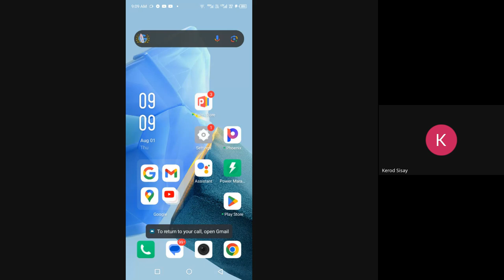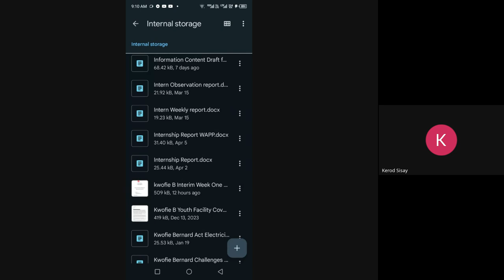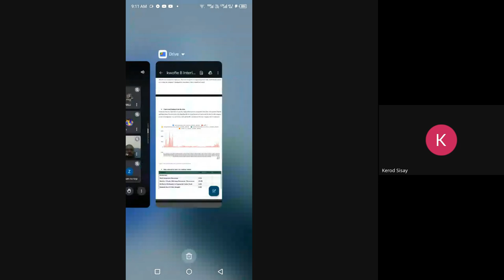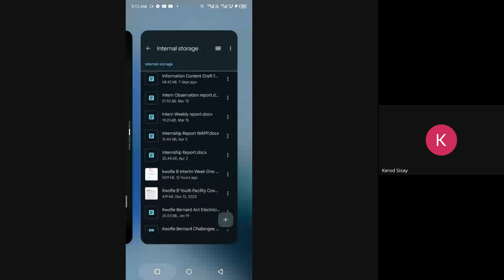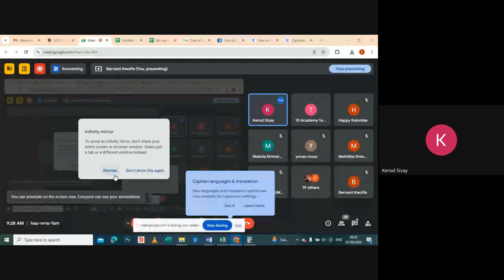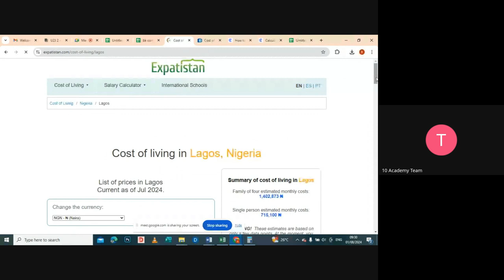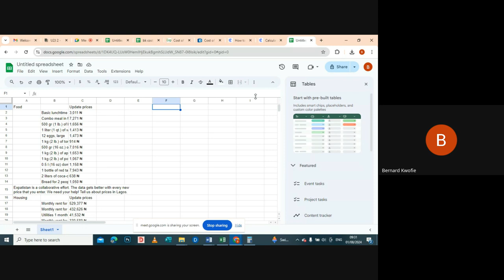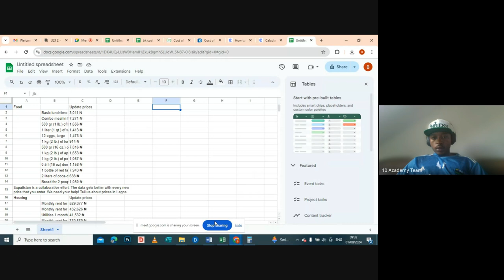U2J 2 W1D4, Standup